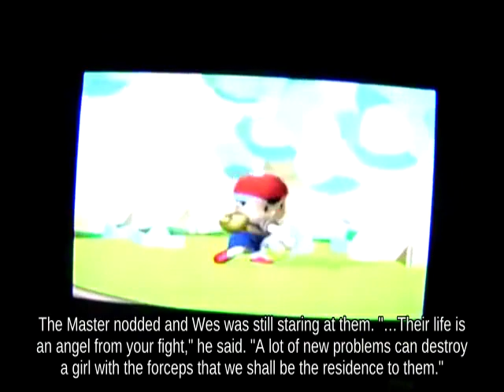Ultimate | Lag Villager using Electrode attacks with Hammer Head